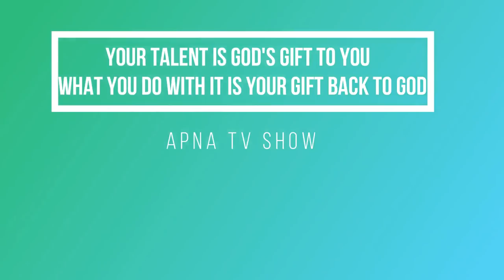Tribute To Amin Toofani | Best Indian Guitar Player | Akash & Naren | India's Amin Toofani